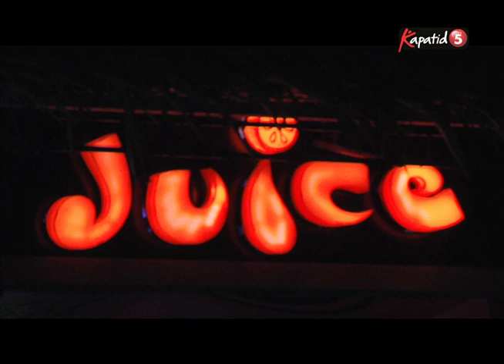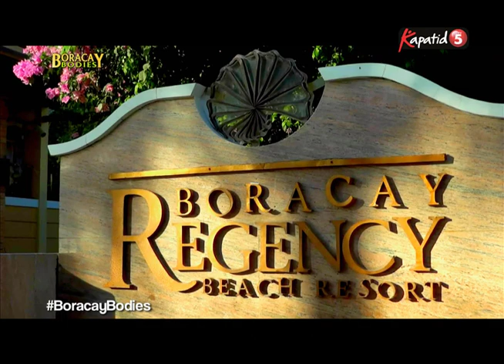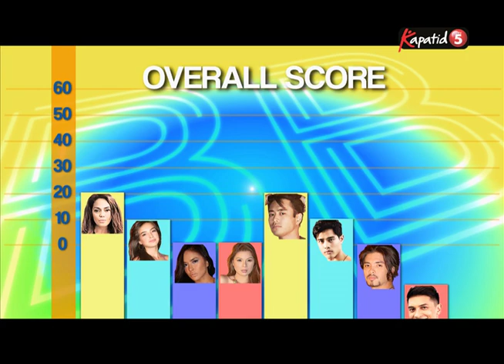Boracay Bodies Episode 5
Boracay Bodies is a reality-TV show hosted by Phoemela Barranda. The contestants stand the chance to gain points from these exciting activities which will help determine who wins and who loses each task. Watch for the much-awaited grand party where these eight individuals compete for the title of Ultimate Party Boy and Ultimate Party Girl and P500,000 cash each